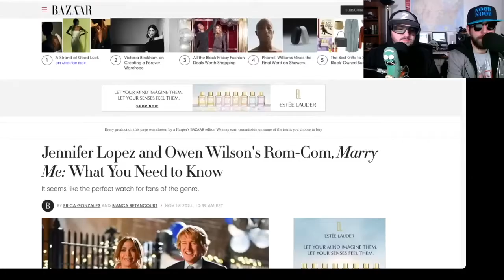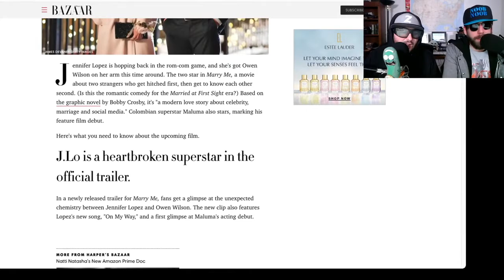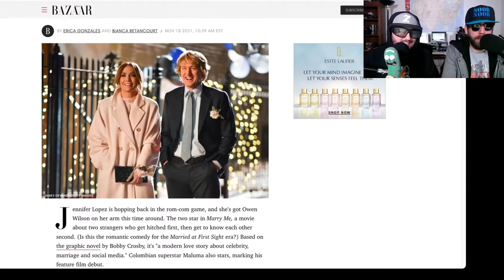Marry Me Trailer Reaction OrkU Ep 220 Clip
Noob Noob and Z go in or out on Marry Me.  Marry Me is an upcoming American romantic comedy-drama film directed by Kat Coiro, with a screenplay by John Rogers, Tami Sagher and Harper Dill, based on the graphic novel of the same name by Bobby Crosby.  The film will star Jennifer Lopez, Owen Wilson, Maluma, John Bradley, and Sarah Silverman.
Marry Me is scheduled to be released on February 11, 2022 by Universal Pictures.